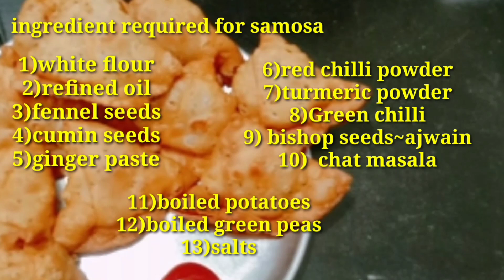समोसा कैसे बनाये||samosa recipe||Home made hotel jaise samose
Samosa recipe..lockdowne me home made samosa